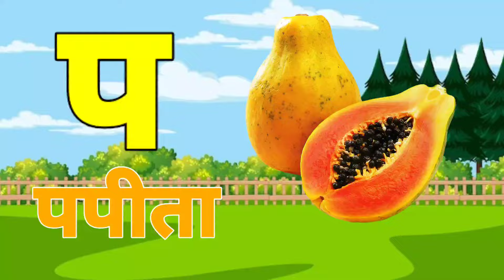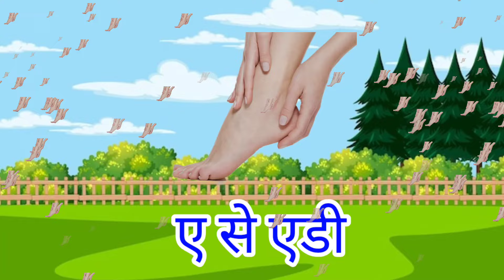123 Numbers, learn to count, One two three, 1 to 20, 1 to 100 counting, Hindi alphabet